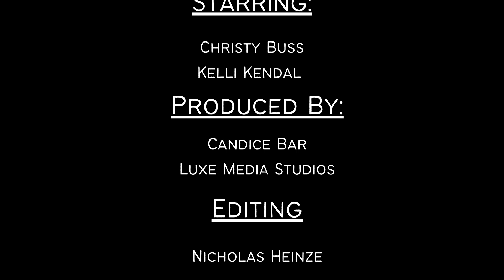Ageless Ambitions Ep. 19 Special Guest: Kelli Kendal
Join Christy Buss for another great episode of Ageless Ambitions, a show all about aiming for the best you, and holding goals that will last a lifetime!

Christy is joined by Reiki Master, Kelli Kendal. Kelli trained with many master healers and have been treating  both human and animal clients for the past 5 years. Reiki Energy Healing is a beautiful, personal, and soulful experience that has the power to heal  your body, mind, and spirit. Reiki relaxes the body, raises your vibration, aligns the chakras,  and feels good! My nurturing approach allows the recipient to relax and trust the process. Whether human or animal, I invite all to enjoy the benefits of Reiki, in a safe and confidential space, lovingly created for your healing journey.

Chapters:
00:00 - Introduction
01:58 - Kelli's Reiki Background
05:19 - Reiki for Animals
07:49 - Handling Reiki
10:10 - a Little TV Talk
12:40 - Puppy Teacher/ Reiki for Animals Continued
14:36 - Reiki Wrap
17:41 - Kelli's Ageless Ambition/ Closing